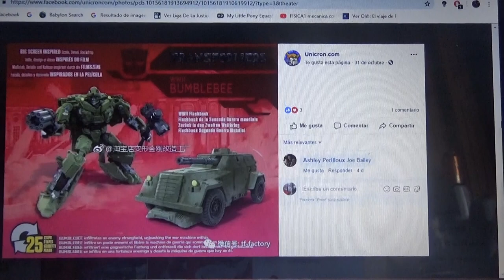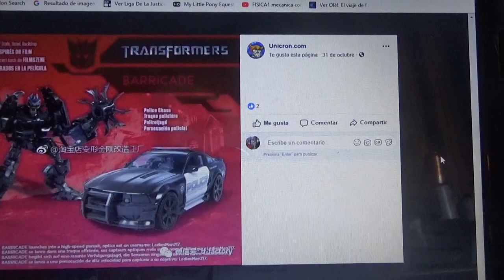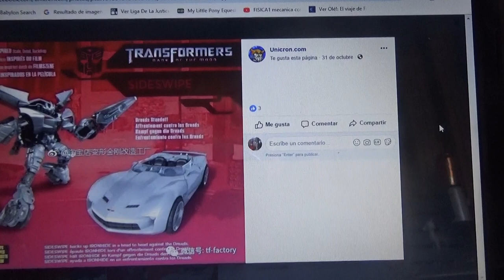Datos e información sobre 3 figuras de Transformers Studio Series